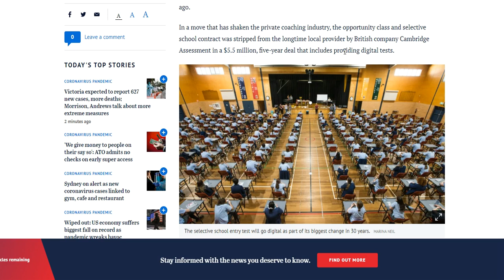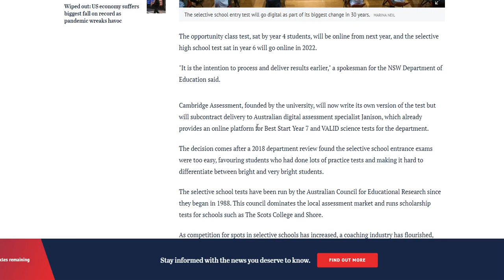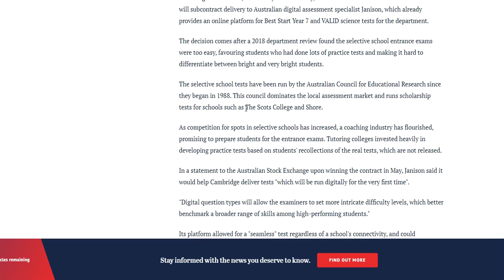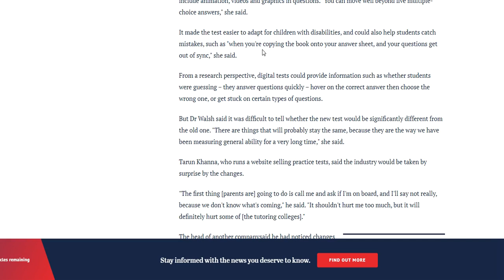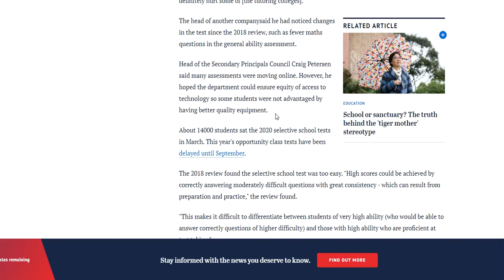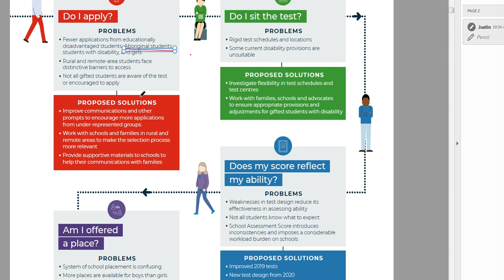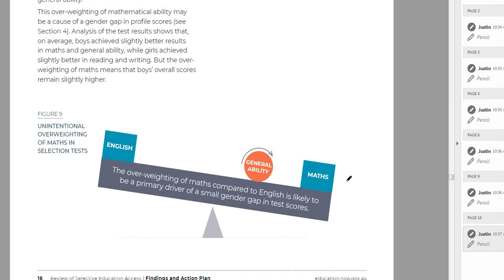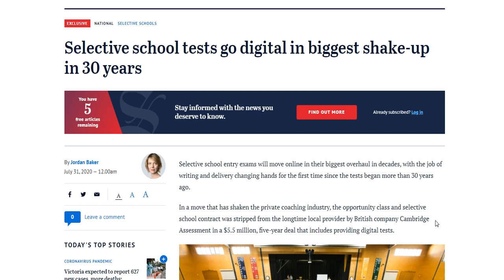CHANGES TO SELECTIVE PROCESS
Some of my thoughts on the looming changes to the selective school process.